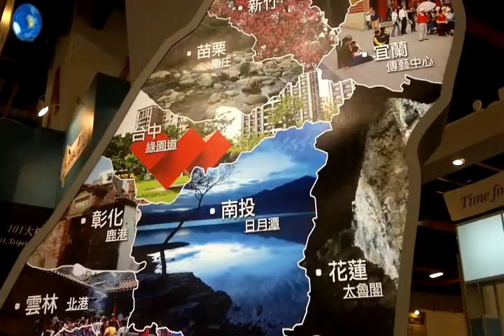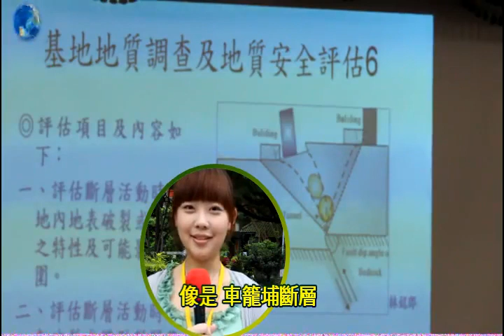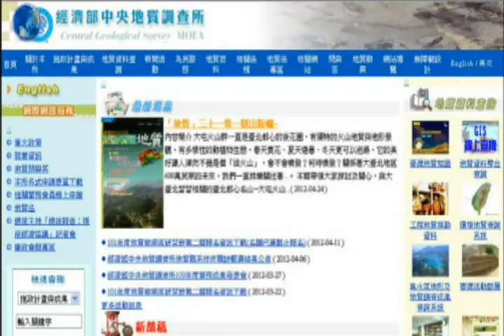第二屆地質影音競賽-公開組第三名-地質敏感區